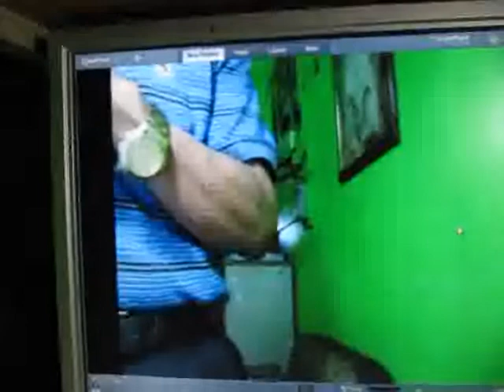SPECIAL SONGS ENTITLED,MY WAY AND GOD'S WAY SANG BY SAMUEL PAUL AMONCIO